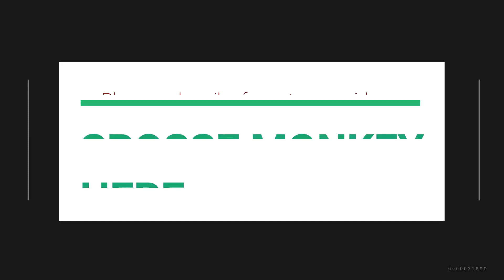OMG!!! Jane tortured to Janet, Jane bite and chase Janet out, Janet cry seizures